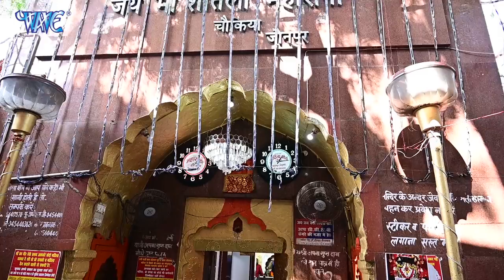शीतला माई के दुवरिया || Shitla Mai Ke Duwariya || Jawed Khushaal || New Devi Geet 2021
Album :- Shitla Mai Ke Duwariya
Song :- Shitla Mai Ke Duwariya
Singer :- Jawed Khushaal
Lyrics :- Rajbali Singh
Music Director :- Tribhuvan Yadav
Video Director - Tribhuvan Yadav
Company/ Label :- Wave Music
VG - 26157